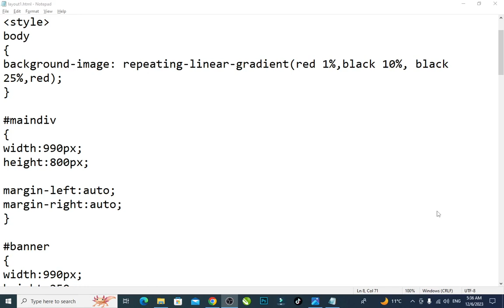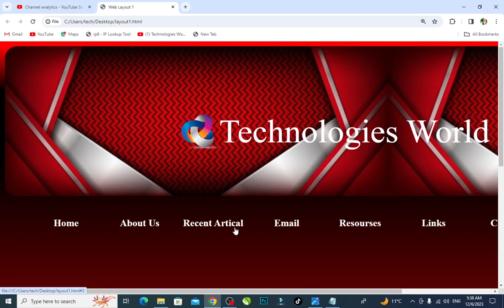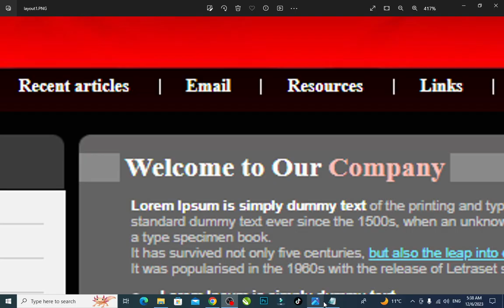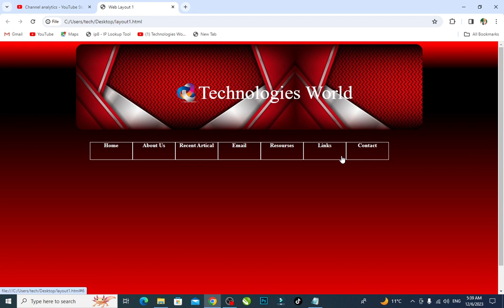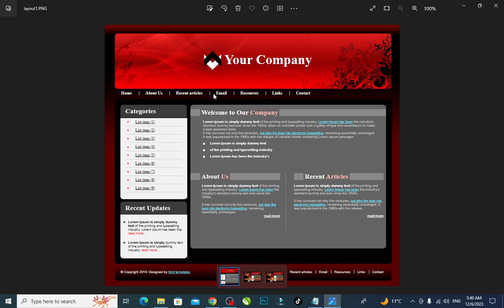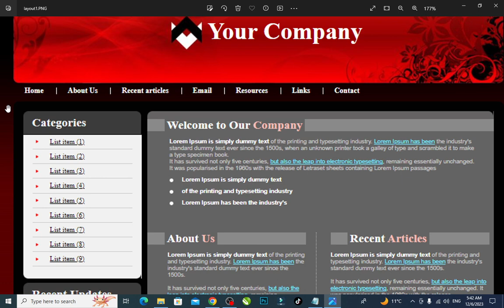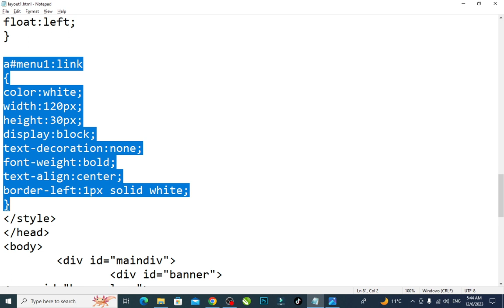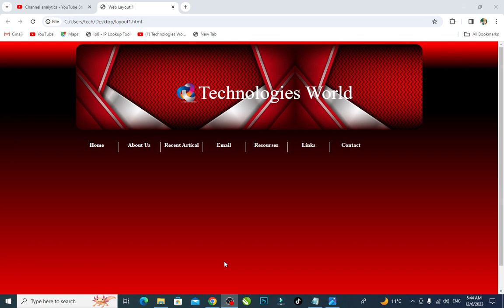7 - How To Make Website Using HTML And CSS | Website Design With HTML And CSS |FullCourse WebDesign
Learn How To Make A Website Using HTML And CSS | Website Design With HTML And CSS | Website Design Tutorial

Here in this video you will learn to make a website header using HTML And CSS step by step

You may like below HTML and CSS tutorials

HTML and CSS from Beginning

Make Complete Website Using HTML & CSS

 • How To Make Website Using HTML CSS Bo...

Make Job Website Using HTML And CSS

 • How To Make Website Using HTML CSS An...

Create Travel Website Using HTML and CSS

 • How To Make A Website Step By Step Us...

Make Ecommerce website using HTML and CSS

 • How To Make Ecommerce Website Using H...